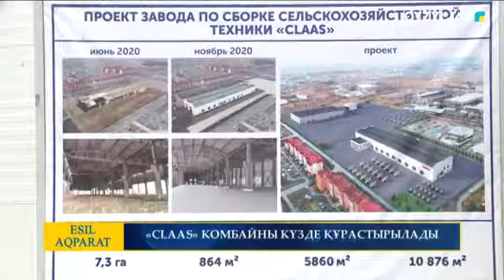Есіл-Aqparat. Түскі жаңалықтар. 30.07.2021